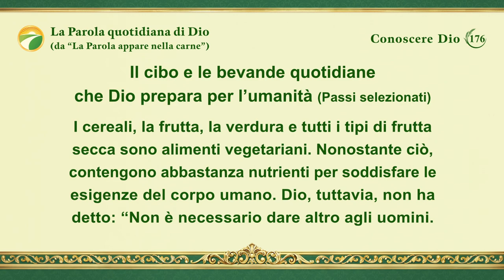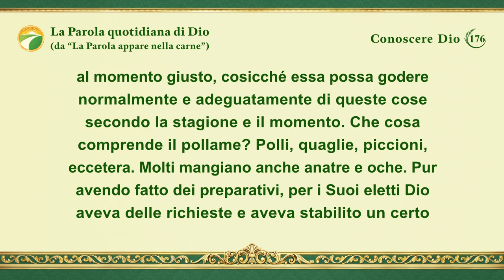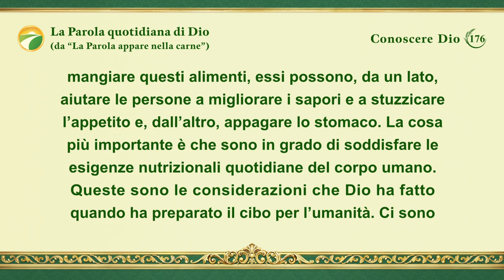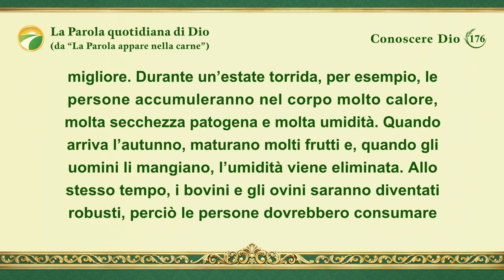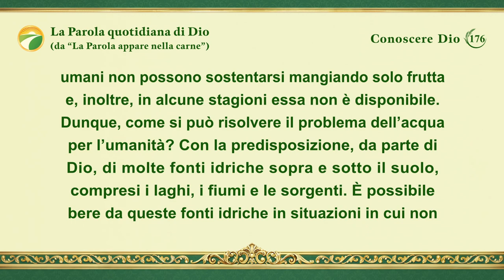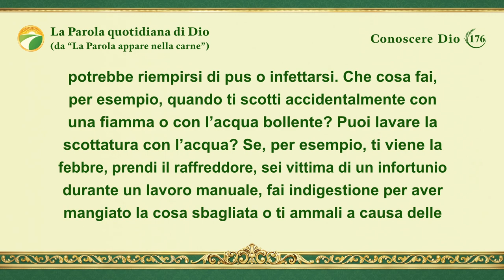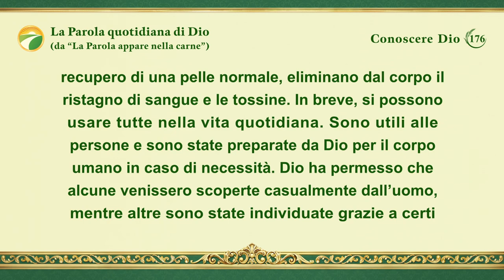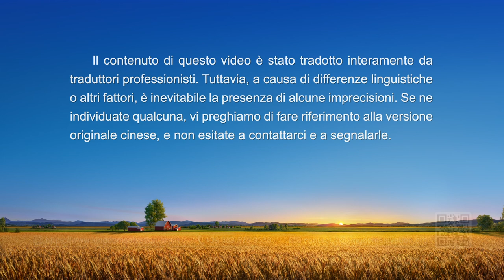La Parola quotidiana di Dio: Conoscere Dio | Estratto 176